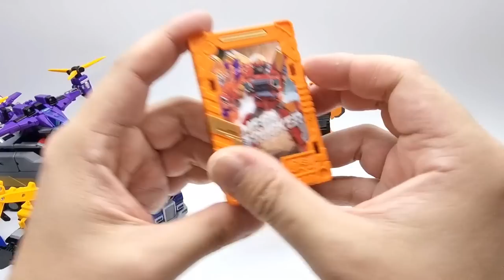메탈카드봇 덱스터 플레타Z 헤비아이언 피닉스파이어 쉐도우X 메가앰블러 메가트러커 블루캅 로봇 장난감 변신 영상